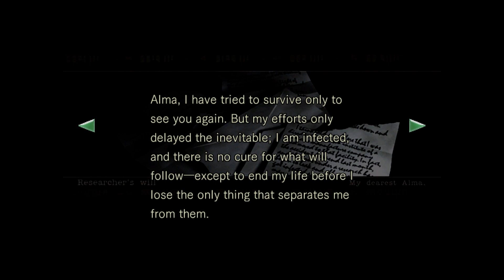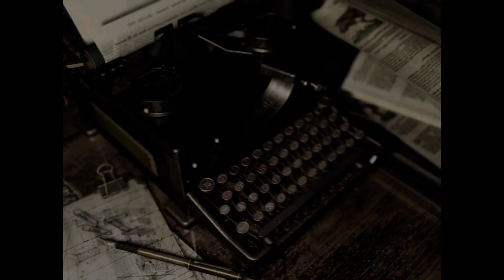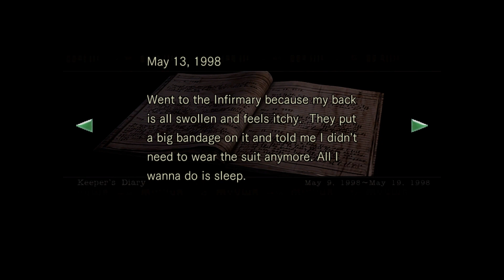The Crows Attack!!! - Resident Evil HD Remaster | Part Seven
Stupid crows trying to be as good and scary as the zombies, bah, nothing compared to Jill.
The seventh part of my brief starting of Resident Evil: HD Remaster, which is an absolute classic for the horror genre and follows the STARS officers as the true horrors behind the Umbrella Corporation is escaping.